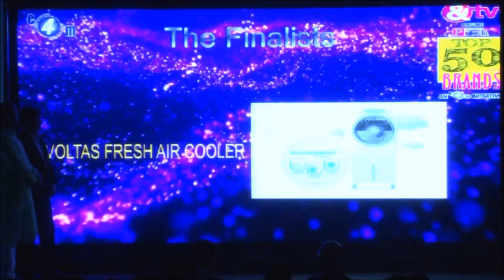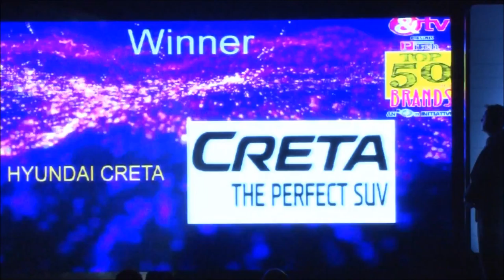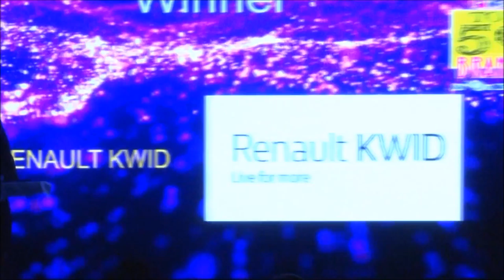PitchTop50Brands - Impactful Debuts